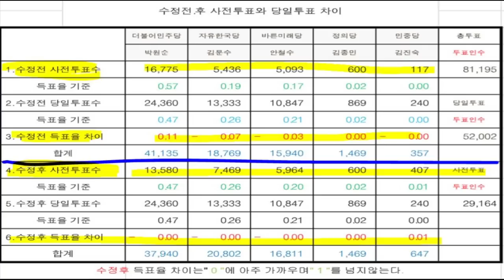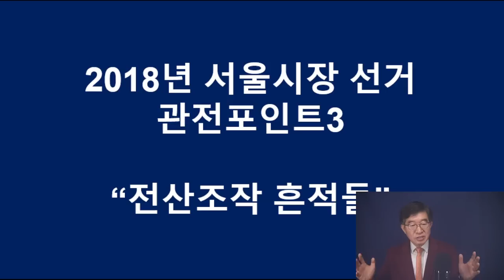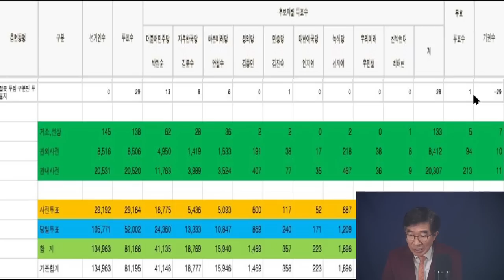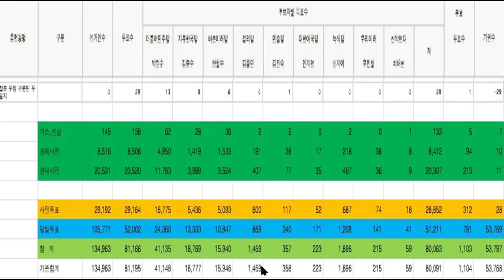전산조작 흔적, 무더기로 쏟아지다 / 2018년 서울시장 선거에서 발견된 것은, 문정권 하의 모든 공직선거에서 발견 / 배춧잎 사전투표지보다 훨씬 중요한 증거물 [공병호TV]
Bitcoin : 3MTW849AkP2ftLeSK2teZHMmzLu7Z83s9U